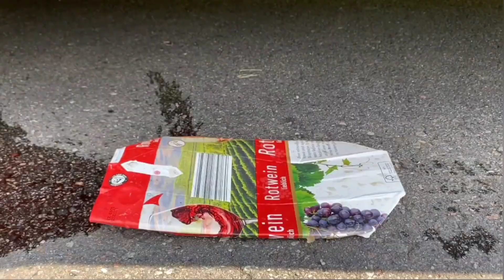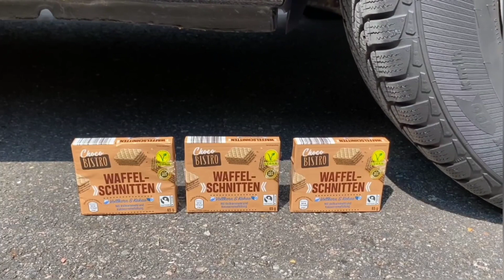Car Crushing Reverse